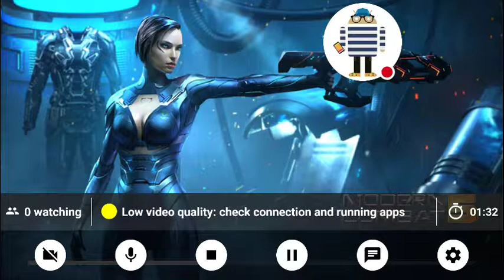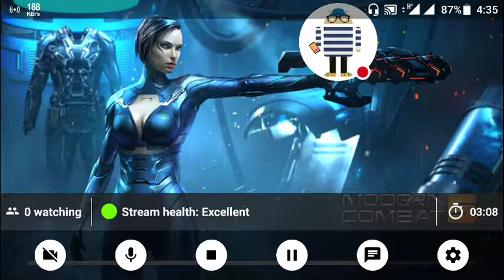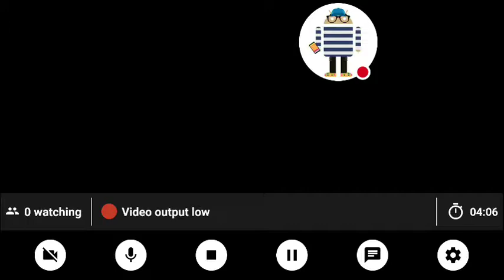My Modern Combat 5: Blackout Stream